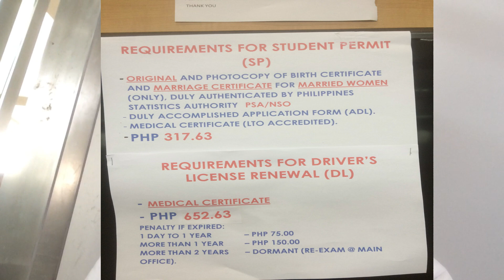LTO STUDENT PERMIT (SP) 2020 | Paano kumuha (Tagalog)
Hello guys Share kulang sa inyo ang pag kuha ko ng Student Permit Madali lang ako naka kuha kc sa Mall ako ng apply ng Student Permit Sana ay may matutunan kayo at makatulong itong Video Ko salamat..